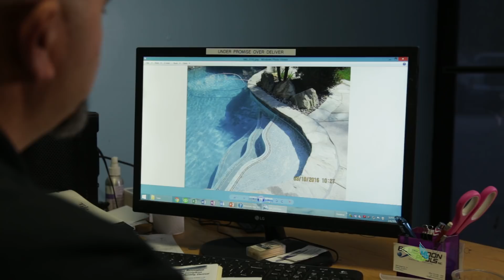Blue Moon Pools and Lupe Mariscal, Groundbreaking Pool Startup Procedure | Orenda Customer Spotlight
Eric Knight from Orenda interviews Lupe Mariscal, the owner of Blue Moon Pools, a premier pool renovation company in San Diego, CA.

Lupe and his team are very forward thinking. They recognized problems with pool startups for many years, and had been trying to add calcium as the pool is filling...with mixed results and high risk of scaling. That is, until they switched to using Orenda SC-1000.

SC-1000 has the pH to be compatible with a freshly set plaster surface without leaving a mark or damaging it at all. So it can be added at the very beginning of the fill-up process. This means calcium can be added much sooner than normal. The beauty of this process is its simplicity. Lupe and Blue Moon Pools forged the idea out of necessity; Orenda adopted the method and made it main stream. Today, the Orenda Startup™ is used by hundreds of pool builders around the United States as their primary startup method.

The Orenda Startup™ has been proven to be able to prevent plaster dust (not just hide it), by deliberately adding slightly more calcium than the water wants, as it fills up. This over-saturation is made possible by SC-1000, Orenda's chelating agent that holds calcium in solution and inhibits scale.  By over-saturating the water slightly with calcium, the water is not physically able to draw any more calcium into solution, which prevents the water from stealing calcium from the new surface.

Gone are the days of the spiking pH, plaster dust, and days and days of brushing. Thank you to Lupe and Blue Moon Pools for coming up with the idea. We give credit where it is due!